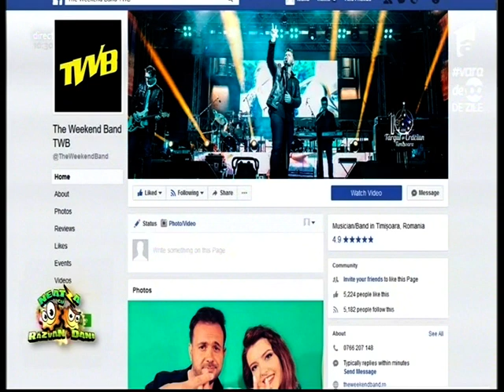THE WEEKEND BAND - ADIO- (ANT1 NEATA CU RAZVAN SI DANI)